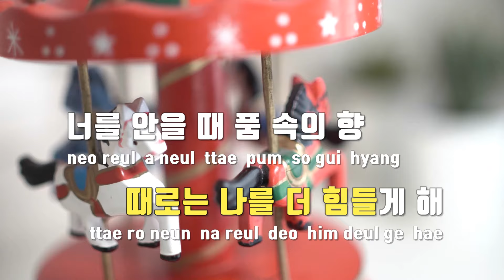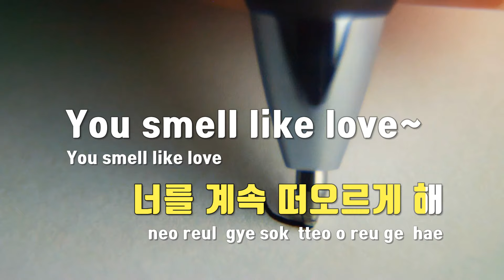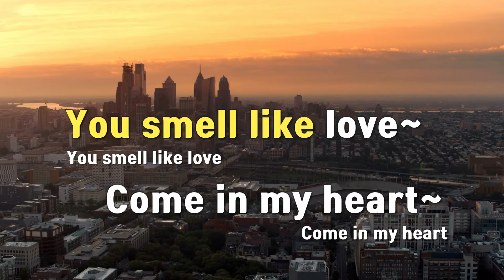[TJ노래방] 향 - 콜드 / TJ Karaoke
향  --  콜드